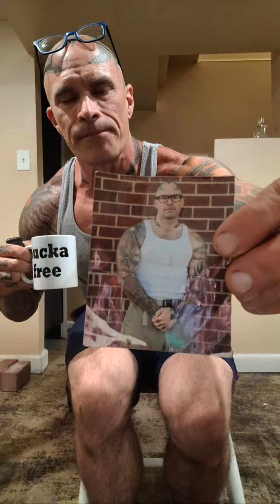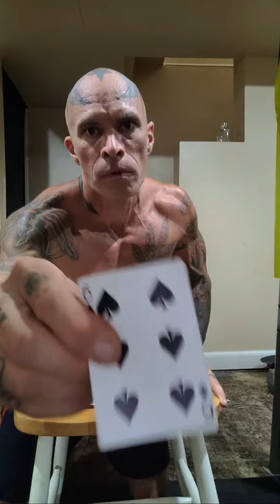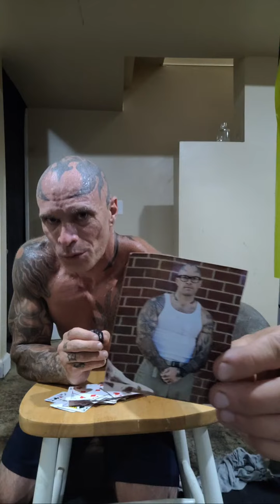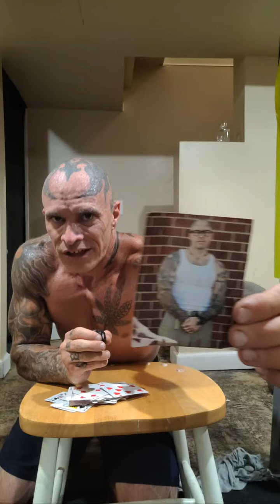Beginner Follow Along Prison Workout Getting Jacked 1/2 rep push-up & Squatt